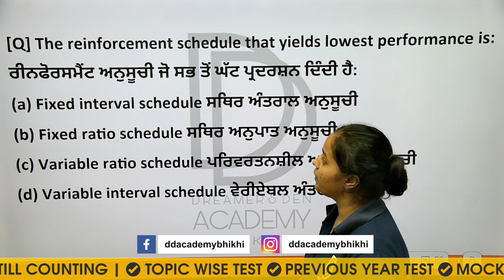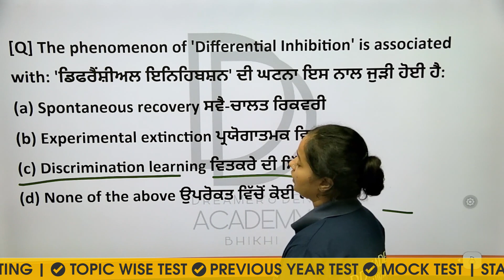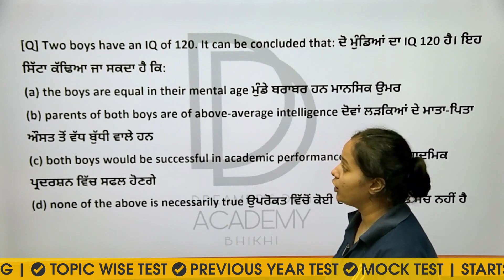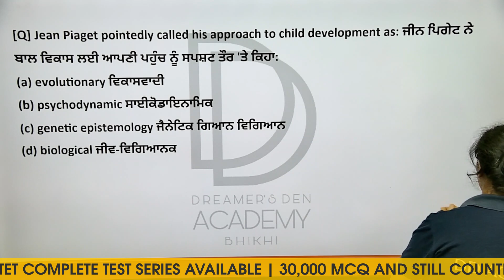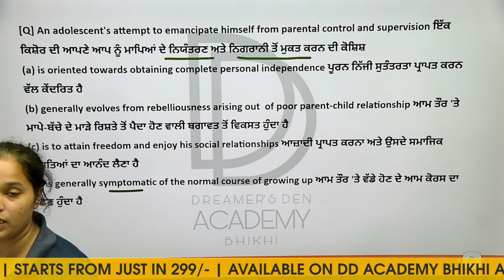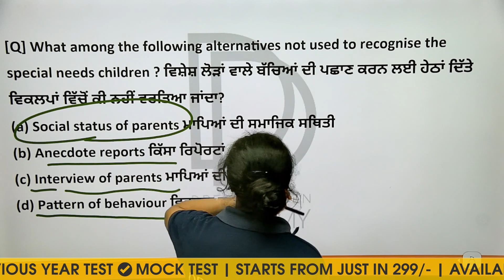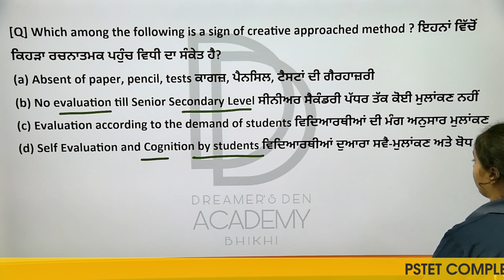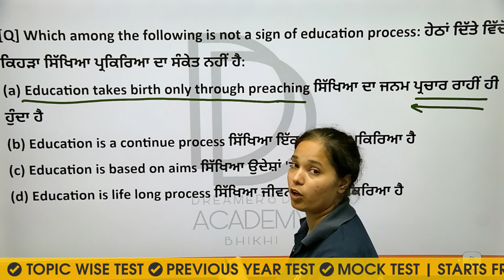PSTET MCQ CDP Preparation Lecture - 15 | PSTET 2024 MCQ Questions | by DD Academy Bhikhi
Prepare for PSTET 2024 with Expert Guidance | PSTET CDP MCQ Online Classes | pstet 2024 notification | pstet 2024 preparation

Welcome to DD Academy Bhikhi, your ultimate destination for comprehensive pstet mcq questions! Whether you're aiming for PSTET Paper 2 or looking to ace the PSTET 2024 exams, we've got you covered with top-notch resources.  In all subjects - PSTET SST, PSTET CDP, PSTET MATH, PSTET SCIENCE, PSTET ENGLISH, PSTET PUNJABI, PSTET EVS

🔔 Stay Updated with PSTET 2024:
Get the latest PSTET 2024 notification, exam dates, and syllabus updates right here.
📚 Exclusive Study Material:
* PSTET CDP previous question papers with answers
* Curated PSTET CDP important questions and MCQs
* Detailed CDP MCQ for PSTET 2 preparation
💡 Interactive Learning:
* Engaging PSTET CDP online classes
* Dedicated PSTET exam preparation strategies
📝 Practice Makes Perfect:
* Extensive PSTET CDP MCQ practice
* Access to PSTET previous question papers
* Regular PSTET CDP class assessments

Join us and embark on your journey to success with our specialized PSTET preparation programs. Don't miss out on the chance to excel in your Competitive exams preparation and secure your future as a qualified teacher!